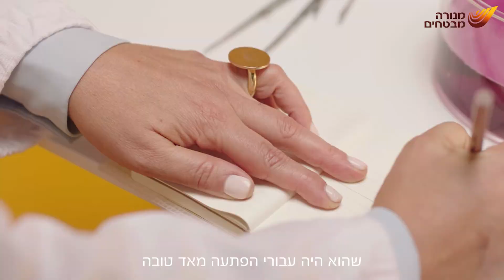מנורה מבטחים | סוכני מנורה מבטחים - מדע